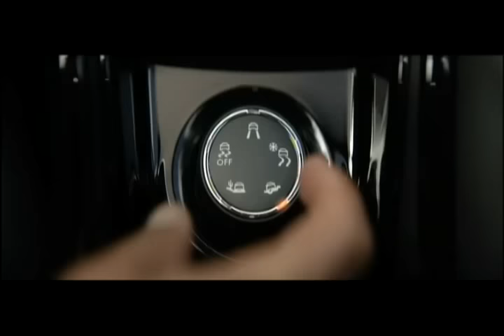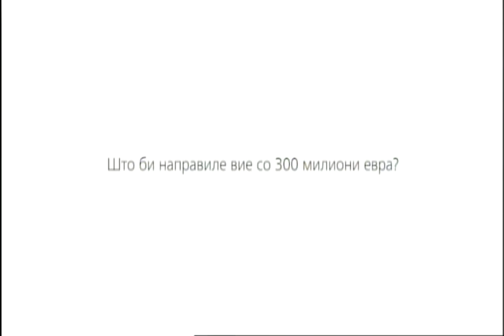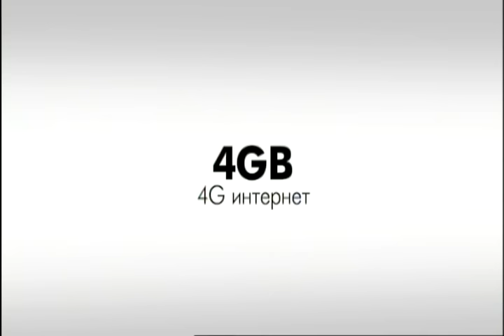24 Анализа 21-09-2016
Гости: Алберт Муслиу политички аналитичар, Дејан Горѓиевски Центар за развој на медиуми и Тони Науновски член на комисијата против дискриминација